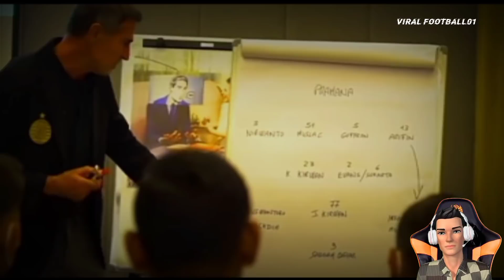Berita Persija Terbaru, 3 Pemain Baru.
hadapi Persipura Persija bakal mainkan 3 pemain baru lagi.

persija jakarta, persija, jakmania, bambang pamungkas, piala presiden 2021, afc cup 2021, liga12021, liga 1 2021, osvaldo haay, otavio dutra, evan dimas, marco motta, marc klok, marko simic, kota ini mau sehat, andritany, ac milan, chelsea, primer league

indosiar, persija jakarta, pss sleman, pss sleman vs persija jakarta, full highlight pss sleman vs persija jakarta, full highlight pss sleman vs persija, liga 1 2021, Shoppe Liga1